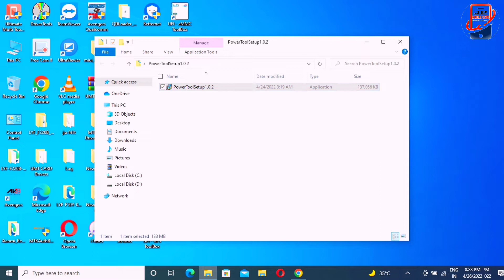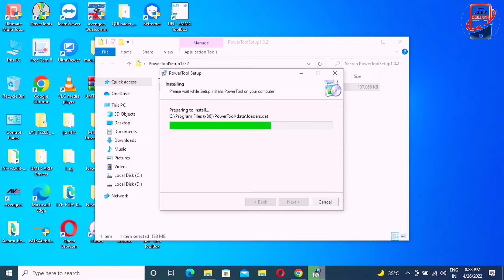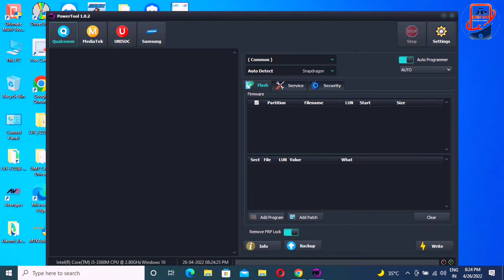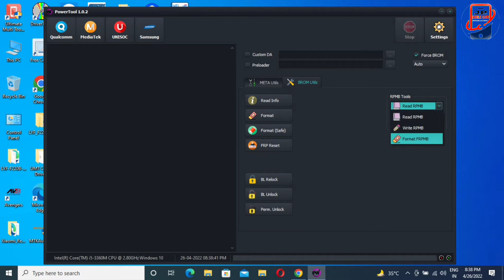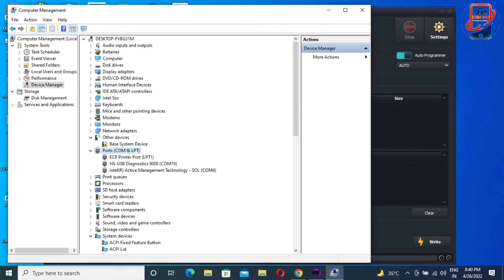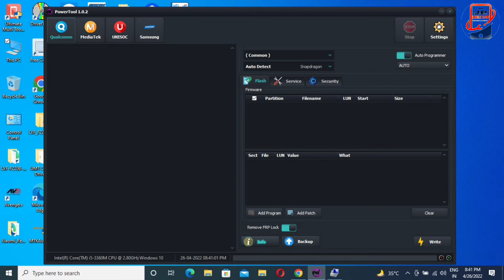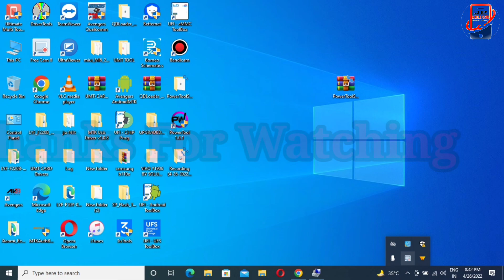2022/23 Free Unlock Power Tools!! Qualcomm, Mediatake, SPD Pin Pettern Remove!!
Unlock Tool v2022 price in India
Universal phone unlocking software free
Android unlock software free
Mobile phone unlocking software Crack
Phone flashing and unlocking software